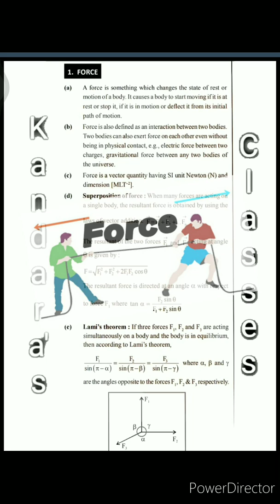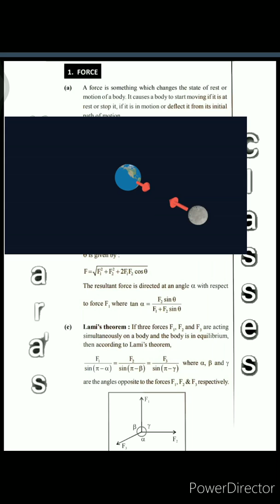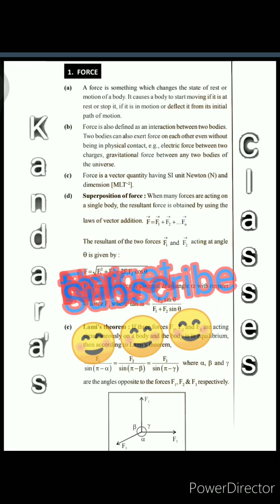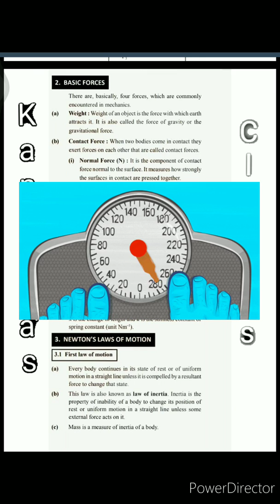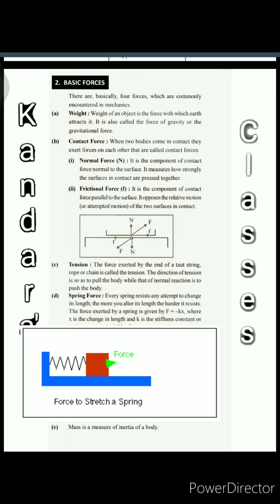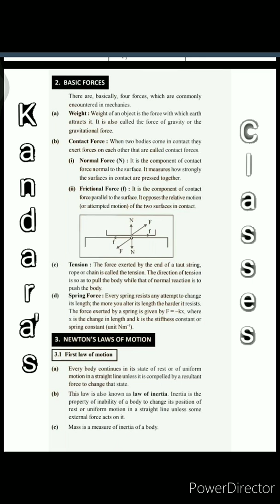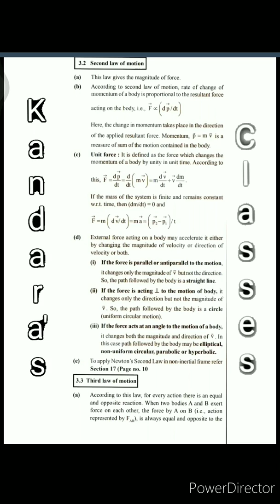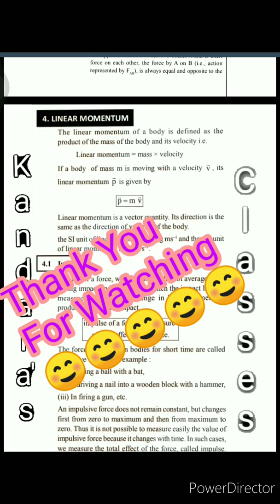Force And Laws Of Motion Simplify By :- Krishan Kandara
Introduction To Force
Basic Types
Laws Of Motion
Concept of Linear Momentum
Impluse